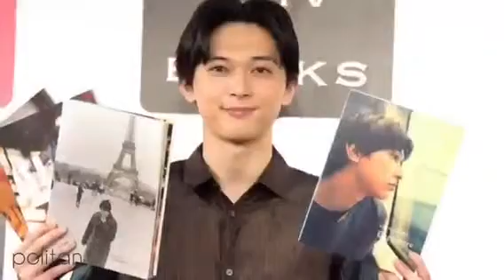713D8057 BB5F 4E69 A4C0 E0961EB9580F